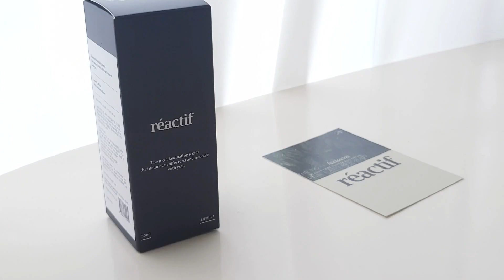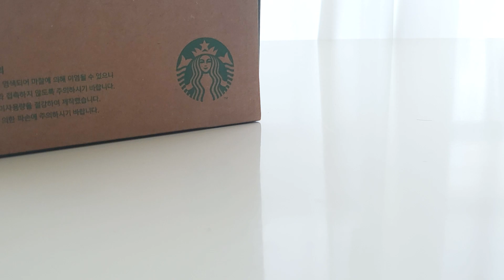VLOG 일상 브이로그 | 💆🏻‍♀️천천히 가꾸기, 더 나아지기, 루틴만들기, 유튜버는 고단해 | "리엑티프" 살냄새 퍼스널향수, 머릿결 홈케어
한 주가 길고 하루하루가 길었던 3월

05:38리엑티프 오드퍼퓸 퍼스널향수 (제품제공)

02:19헤어플러스 단백질본드 라인 (단순선물)

09:24티보코 유리텀블러 (제품제공)

filmed & edited by Mina Hong (mina.ina.h)
영상 2차 편집이 불가하며, 유튜브 링크를 사용해 공유해주세요.
브랜드 영상(PPL)의 경우 사전협의 하에 제작영상 제공 및 광고 등에 활용할 수 있습니다.

Camera - Galaxy Z Flip3 / (Canon 6D)